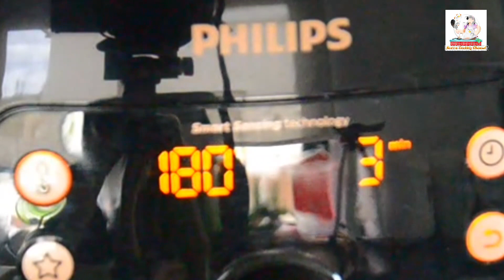ขนมปังหน้าหมู+กุ้ง ด้วยหม้อทอดไร้น้ำมัน พร้อมสูตรน้ำจิ้มอาจาด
***ส่วนผสมหมักหมู+กุ้ง***
เนื้อกุ้งสด 100 กรัม
พริกไทยขาวเม็ด 1 ชช. (สามเกลอ)
รากผักชี 3 ราก (สามเกลอ)
กระเทียมไทย 1 ชต.(สามเกลอ)
ซีอิ้วขาว 1+1/2 ชต.
ซอสหอย 1 ชต.

***ส่วนประกอบขนมปังหน้าหมู+กุ้ง***
ขนมปัง 10 แผ่น
หมู+กุ้งที่หมักไว้
ผักชี (สำหรับตกแต่งหน้า)
พริกชี้ฟ้าแดงหั่นเส้น (สำหรับตกแต่งหน้า)

***น้ำจิ้มอาจาด***
น้ำส้มสายชู 3 ชต.
น้ำเปล่า 3 ชต.
น้ำตาลทราย 3 ชต.
เกลือป่น 1/2 ชช.